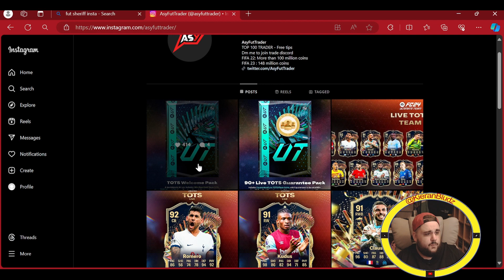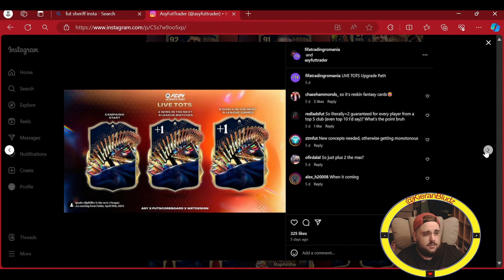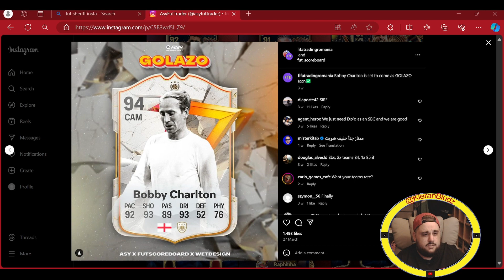Guirassy POTM SNB, Marquee Matchup's & We Take A Sneaky Look At TOTS Leaks!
Yes guys thursday content rundown and LEAKS for tomorrow!